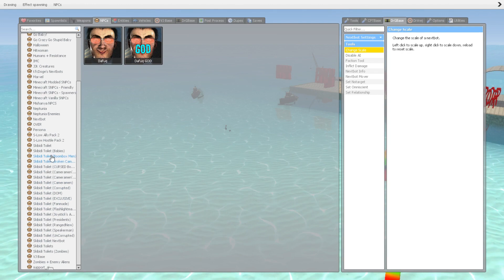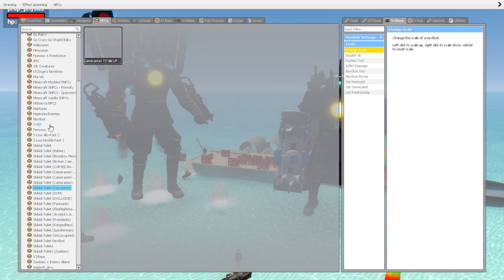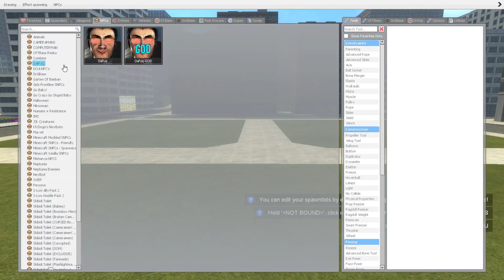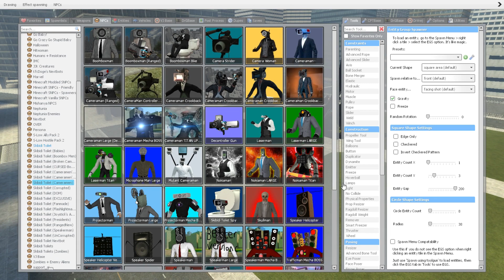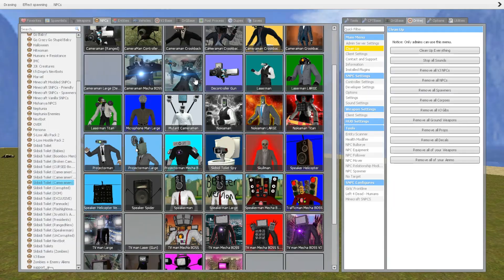DaFuqBoom and GMAN MK3 SKIBIDI TOILET they set up an ambush for SKIBIDI TOILET In Garry's Mod